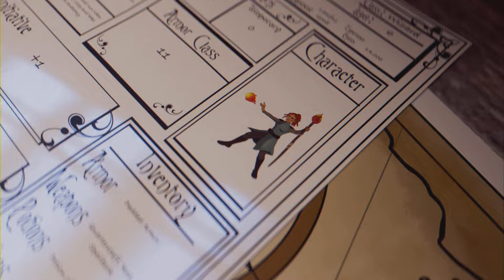Kingdom Come Deliverance:Madonna Of Sassau: Angel of Mercy: Preparing for Johanka's Trial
Henry Returns to Sassau to discover that Johanka has been imprisoned for heresy and he is the only person that can attempt to defend her. He must meet with the Inquisitor Bishop and beg for his opportunity to stand for his friend and pray he can live up to everybody's expectations.